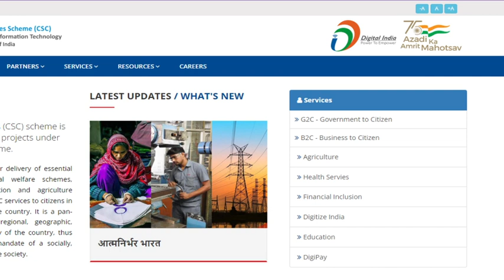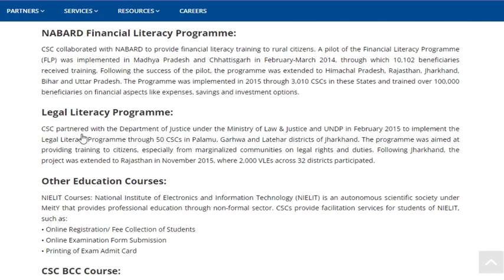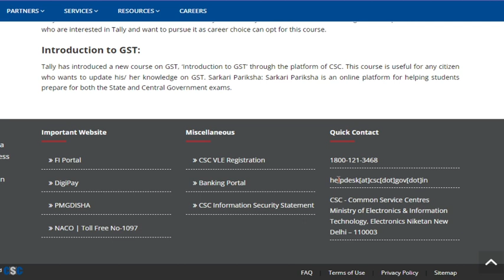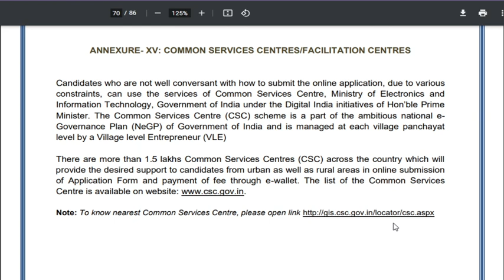Submit Your CSIR UGC JUNE 2021Application form through Common Services Centres available near you.